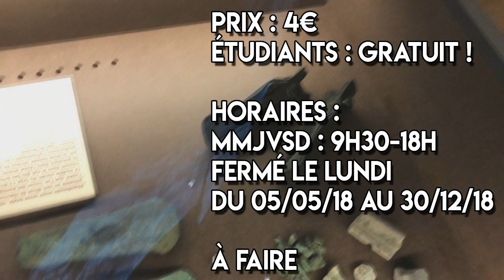TROYES EN 27 MINUTES !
Bonjour à toutes et à tous, bienvenu dans la Geozone !
Aujourd'hui est un grand jour pour ma chaîne Youtube, j'ai la chance de vous proposer une visite guidée de la ville de Troyes en 27 minutes !
Ce projet est une opportunité exceptionnel pour moi, alors likez cette vidéo en masse, posez-moi vos questions en commentaire, et partagez cette vidéo avec vos amis !
Je tiens à remercier l'office du tourisme de Troyes de m'avoir permis de venir dans cette magnifique ville pour la visiter et vous permettre de la découvrir avec moi !

♥ POUR CONTRIBUER À LA CHAÎNE VOUS POUVEZ REGARDER UNE PUB
Quelques informations : Laissez-moi un message à la fin de vos publicités si vous voulez que l'on discute ! Si vous ne voulez rien rater, suivez mon feed sur Utip

AUTRES INFORMATIONS :
• La partie sur l'église de la Madeleine est ratée, je voulais utiliser une lentille grand angle mais ça n'a pas été fructueux.
• Cette vidéo peut être et sera utilisé par l'Office du tourisme de Troyes, donc si vous la voyez ailleurs que sur Youtube, essayer de me partager le lien sur Twitter ou Discord !
• Cette vidéo a été entièrement tournée à l'Iphone 7, avec une lampe, un cadre pour la stabilité et des lentilles.
• Je n'ai pas été directement rémunéré par l'Office du Tourisme pour cette vidéo, tout ce que je dis l'est en mon âme est conscience !
• J'ai réalisé moi-même les cartes de la ville de Troyes, les plans vidéos, l'écriture, et la miniature !
• Certains moments de la vidéo ne sont pas parfait, c'est un premier essai dans ce format pour moi, alors essayez d'être un minimum indulgent

Merci de toujours me suivre dans La Geozone, merci de votre soutien et de votre aide, sans vous je ne serai rien ! A la prochaine dans La Geozone ! Ciao !